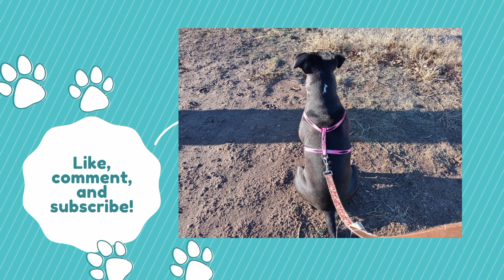DELETING DANGEROUS LINKS and SPAM in COMMENTS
I will delete any type of spam or links in comments.  For several months there have been strange links in many YouTubers' comments section.  It is advisable to not click on any of these links.  I have deleted and try to block all that I find.  They typically end with ".net".  There are numerous YouTubers that have made videos about these links.  They are possibly bots that could be dangerous and may get your IP address or try to install malware on your device.